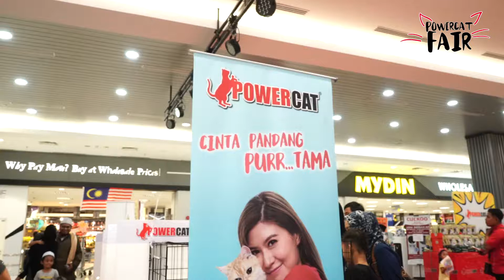Powercat Fair 2019 Mydin Senawang, Negeri Sembilan.